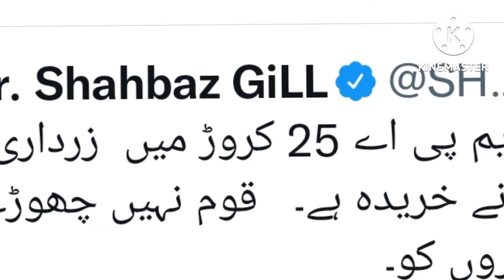CM election | Horse -trading charges fly in Punjab | Too TV